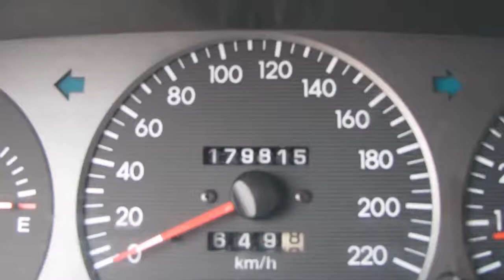Kia Joice 2.0 Automaat LS BAK KAPOT! KOOPJE VASTE PRIJS!!!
57-DX-JV 179.000 km
  Prijs:     € 948
  Merk:     Kia
  Model:     Joice
  Type:     2.0 Automaat LS BAK KAPOT! KOOPJE VASTE PRIJS!!!
  Bouwjaar:     2000
  Transmissie:     automaat
  Kleur:     Grijs
  BTW/Marge:     marge
  Brandstof:     benzine
* Airbags
* Airco
* Bagage-afdekhoes
* Centrale deurvergrendeling
* Glas getint
* Mistlampen voor
* Ramen voor en achter elektrisch bedienbaar
* Stuurbekrachtiging

Versnellingsbak is kapot. Zo meenemen. VASTE PRIJS!!! Kom gerust langs voor een proefrit. Inruil en financiering mogelijk. Kijk tevens voor al onze andere occasions op Kijk voor een uitgebreide foto en video reportage op onze Ondanks onze grote zorgvuldigheid kunt U aan deze advertentie geen rechten ontlenen en zijn alle gegevens onder voorbehoud van (type)fouten © Auto Hoge 2012.